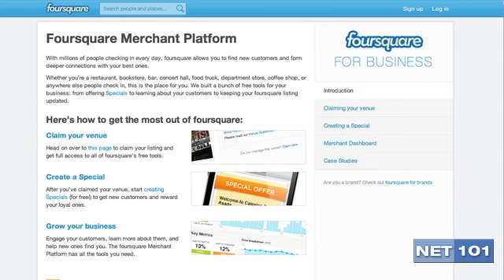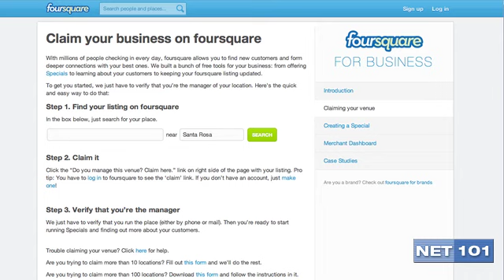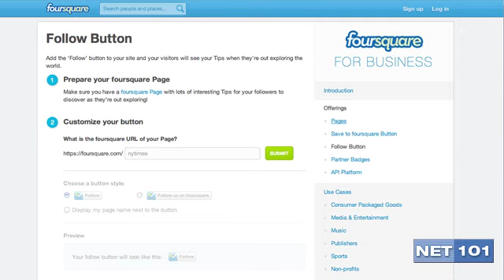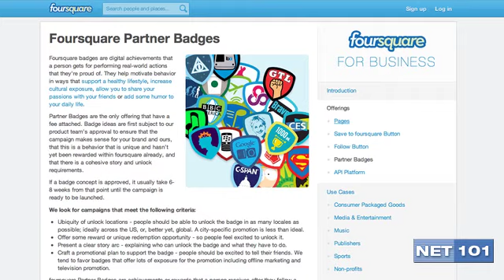How To Use Foursquare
If you have a brick and mortar business location, you need to have your Foursquare social media check in account fully optimized. This video will walk you through a basic understanding of what you need to do to optimize your Foursquare account.